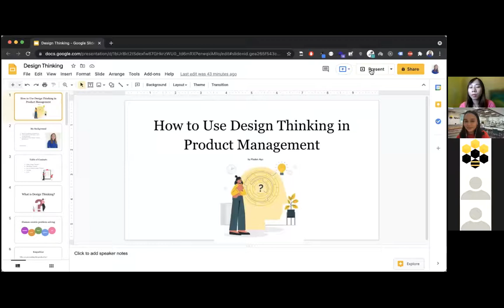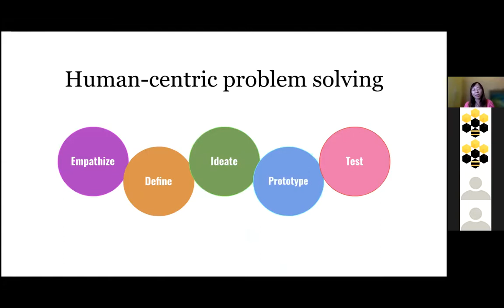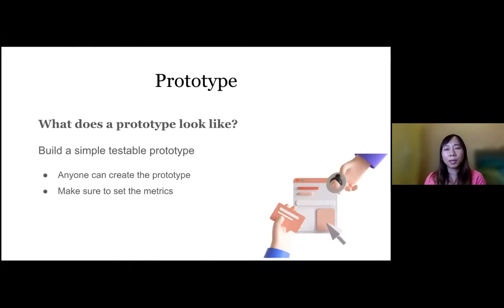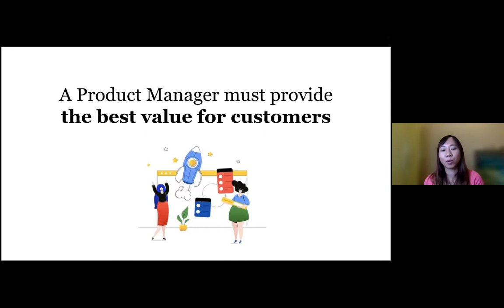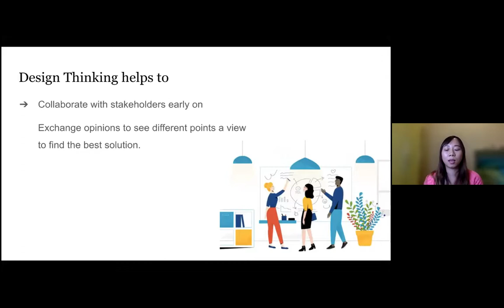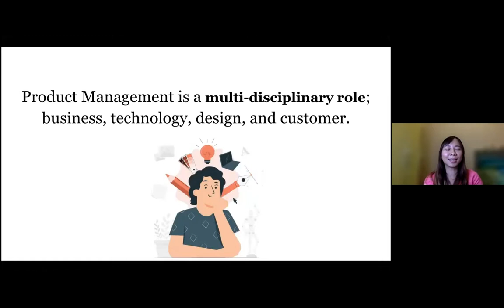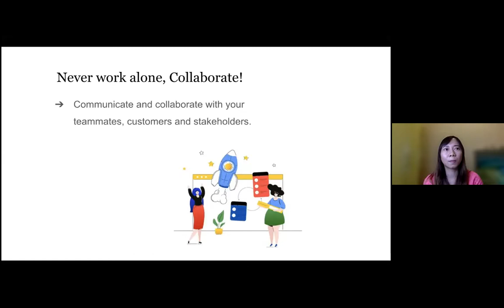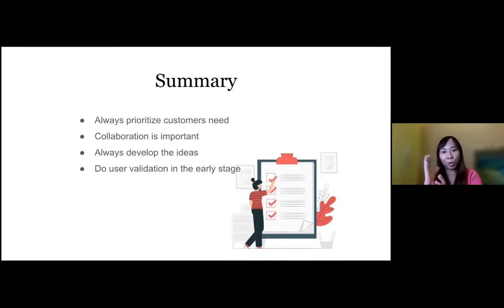How to Use Design Thinking in Product Management